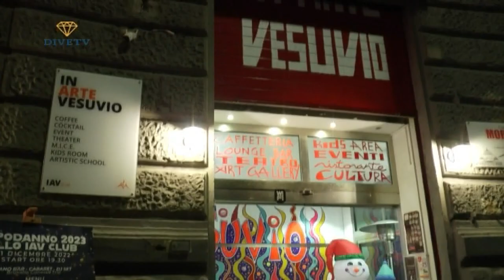PREMIO AMO NAPOLI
PRIMA EDIZIONE